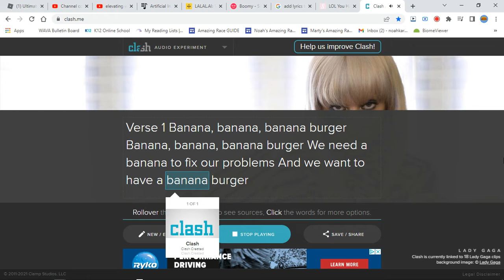Failed attempt on Clash AI Singer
Lyrics used:
Verse 1
Banana, banana, banana burger
We need a banana to fix our problems
And we want to have a banana burger

Pre-Chorus
You are so kind, you even steal my burger with your shine
You are such a masterpiece, and such a masterpiece man

Chorus
With the heartbreak burger

Verse 2
Help me be the stone in your shoe
Help me be the pepper on your burger
Sweet as a burger in the warm sun
Wherever you are I still need you

Pre-Chorus
I got my grits, my grits and grits burger
A job of fun, making a friend or two

Bridge
Cookie burning in her jaw now
Have another slice, add it to her burger